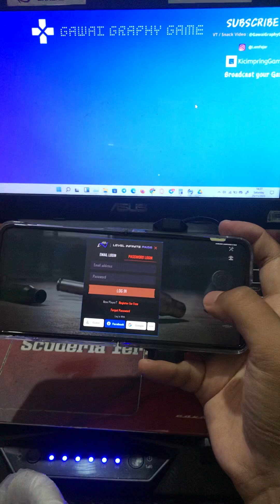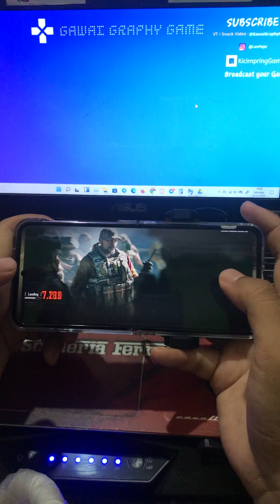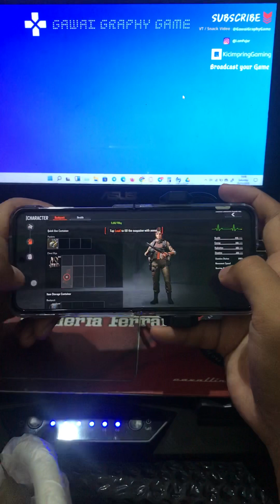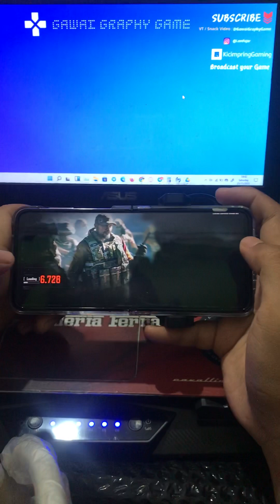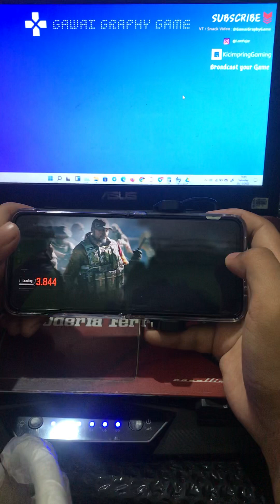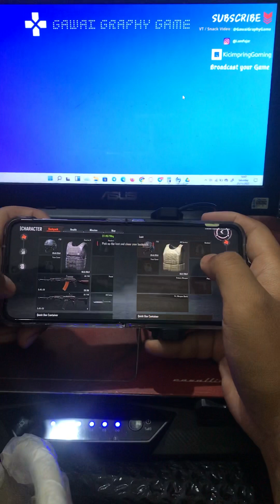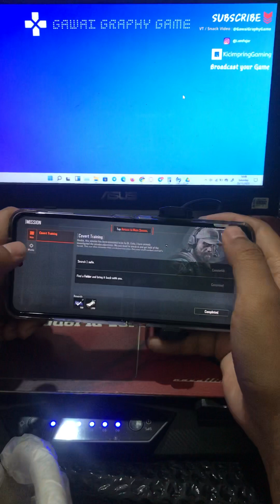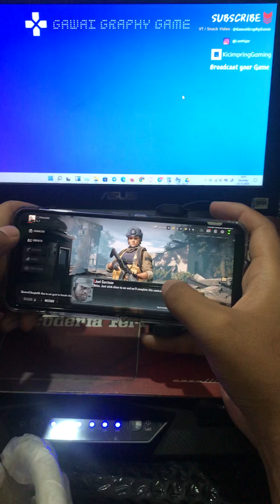Arena Brackout Gameplay Samsung Flip 4